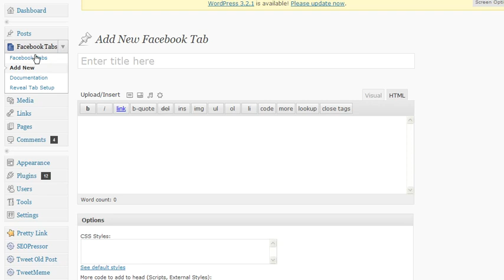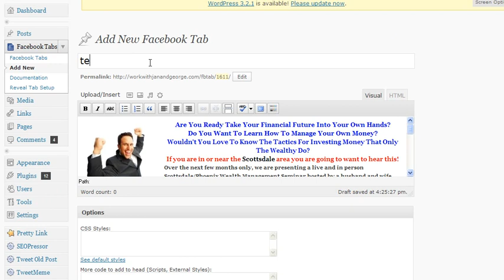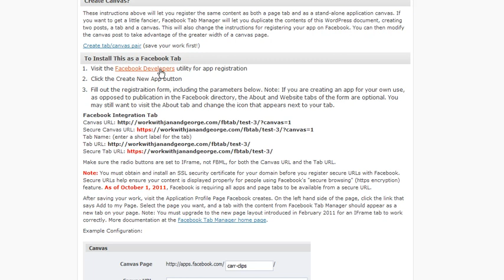How To Create A Custom Facebook Landing Page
Once you have installed the Facebook Tab Manager free plugin to your site you can now create your cusotm facebook landing page. Here Jan Fowler creates a simple landing page as a demonstration.